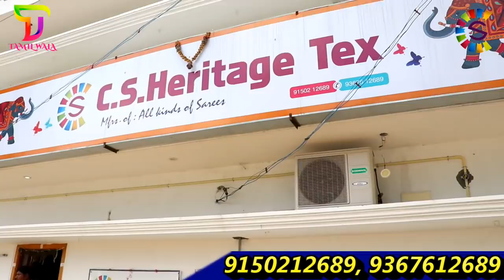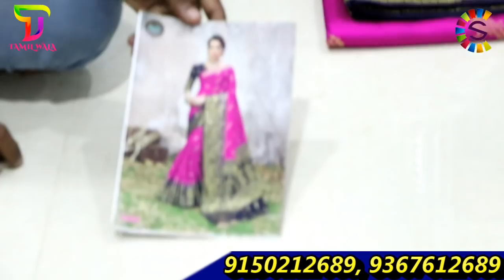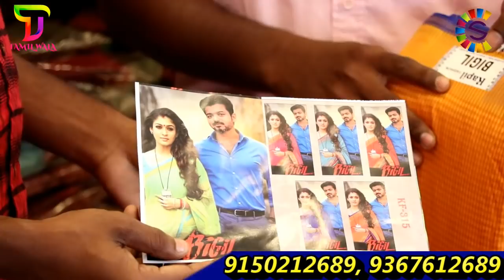அசத்தலான அணைத்து வகையான சேலைகள் ஒரே இடத்தில / C.S.HERITAGE TEX / ELAMPILLAI / SALEM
C.S.HERITAGE TEX
38/9-A, Sanjeeevi Nagar,
Near Sanjeevi Raya Perumal Kovil,
Perumagoundampatti, Elampillai,
Salem-637502.